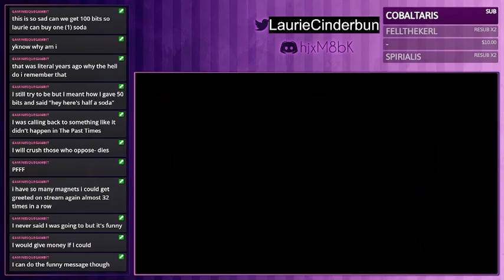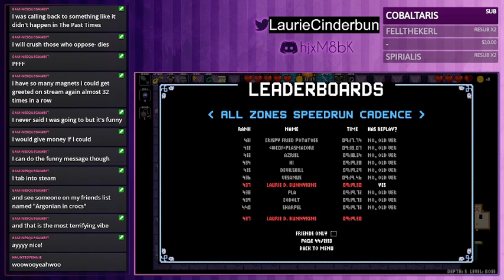NecroDancer Cadence in 9:19.50